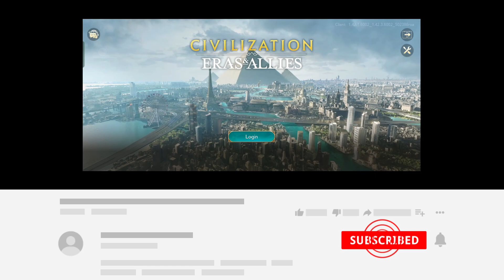Civilization - Gameplay Walkthrough (Android)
Size : 2.29 GB

            —–—–—Description—–—–—

Embark on a journey through the ages of history and forge your path to glory. Step into the shoes of legendary leaders and command empires that have shaped the world. From the legions of Julius Caesar to the strategic genius of Sun Tzu, the choice is yours. Will you rule kingdoms with an iron fist or lead your empire with benevolence? In this real-time strategy (RTS) game, the fate of empires rests in your hands.

Bring history to life like never before. Immerse yourself in intricate landscapes, witness the rise and fall of world empires, and experience the weight of your decisions as you navigate governance, warfare, and diplomacy. Command armies in real-time combat, explore the technology and military strength of different ages and cultures, and unveil ancient wonders like the Great Pyramids and the Roman Colosseum as you lead your empire to victory.

Take empire-building to the next level with time-limited game seasons that add a thrilling twist to your journey of conquest. Each season offers distinct challenges and opportunities to delve into the cultures of empires across different historical periods: from ancient civilizations to medieval kingdoms and beyond. Time-limited game seasons offer exclusive rewards and bonuses, as well as exciting competition, allowing you to discover unique abilities, leaders, and technological advancements.

FEATURES: History Comes to Life

Cross-era battles: This strategy game will let you reshape history. Joan of Arc will fight Julius Caesar, the army of Hojo Tokimune will clash with ancient Egypt - will you earn the title of 'Conqueror'? Each empire offers special advantages for tactical gameplay. Discover their various technological strengths and master the science of each era in order to build an empire that will leave a mark on the world.

Conquer the wonders of the ancient world like the Great Pyramids and the Roman Colosseum, and use their power to enrich your civilization. Over a hundred world leaders to unlock and command: Julius Caesar, El Cid, Joan of Arc, Shibata Katsuie, Sun Tzu, and more.

Experience stunning graphics and the historical wonders of the world as you battle in 4X real-time strategy and build your empire.

Real-Time Strategy (RTS) battles

4X Multiplayer Real-Time Strategy (RTS) gameplay puts your war strategy and tactics to the ultimate test as you battle enemy empires and test your military strength.

Join forces with allies to battle, conquer, and negotiate with rivals as you build your Kingdom to stand against other empire-builders from around the world.

Time-Limited Game Seasons

4X war strategy game: command, conquer and lead your empire to glory as you move through the ages of history in time-limited seasons. Eager for new challenges? Game seasons bring a host of advantages for 4X strategy players. With each season, you'll encounter fresh adversaries, unlocking new strategies and tactics as you adapt to the ever-changing landscape.

Game seasons offer exclusive rewards and bonuses,

tailored to the unique culture, era, and civilization you explore. Discover how the ancient leaders and kingdoms built their empires and led their people to victory - then use those abilities for your own empire. Engage in alliances, forge diplomatic ties, and trade with others as you navigate the dynamic landscape

of shifting alliances and rivalries. During these seasons, you'll foster camaraderie, friendly competition, and shared experiences among players from around the globe.

        —–—–—Download Links—–—–—